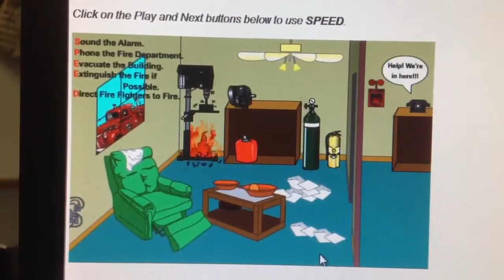Fire extinguisher training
This training aid was very thorough. There was one particular part that I thought was funny...where one guy saves the other by throwing him out of the door like a rag doll.